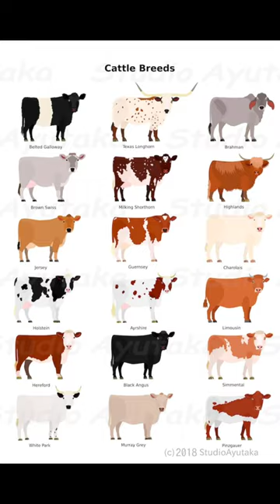BROWN SWISS "Exploring Different Cow Breeds"cow